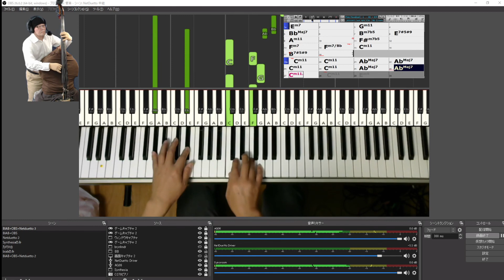【黒本2練習記録】65) FIVE HUNDRED MILES HIGH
★ベース演奏・動画編集：「グッチ聞く蔵」 (愚っ痴、聞く蔵)